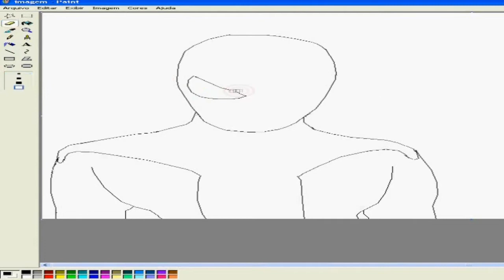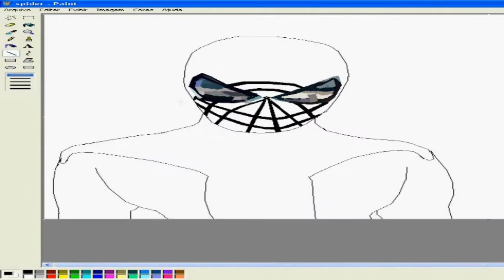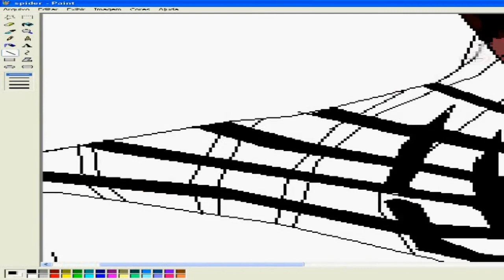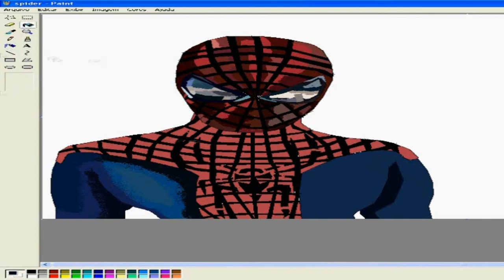Drawing:The Amazing Spider man HD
''Gostei'' pra ajudar galera :D

Obrigado a todos que assistiram e comentaram e avaliaram :D
Entrem no blog Desenhos br